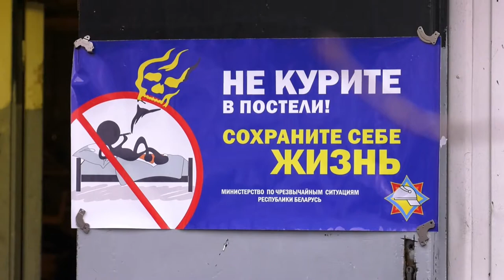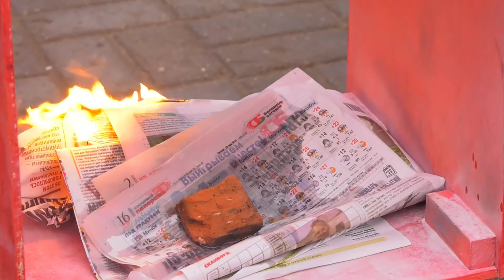Диалог 23.12.2019 Дичковский С.А.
Гость-Сергей Анатольевич Дичковский, начальник
Гомельского областного управления Министерства по чрезвычайным ситуациям Республики Беларусь.